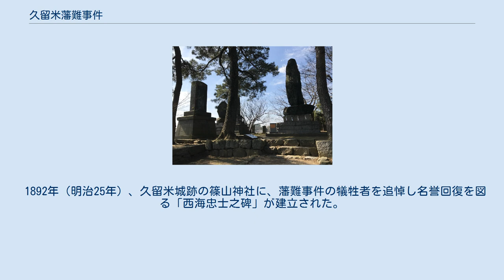久留米藩難事件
久留米藩難事件（くるめはんなんじけん）は、明治初期の久留米藩で発生した明治政府への反乱未遂事件。
1870年（明治3年）から1871年（明治4年）にかけて、久留米藩尊王攘夷派政権が大楽源太郎を庇護してから、久留米に政府軍が派遣されて関係者が処分されるまでの一連の出来事を指す。
大楽が関わった全国的な広がりを持つ反政府運動の一部であり、九州地方における士族反乱の端緒という評価もある。
大楽源太郎事件、久留米藩明四事件などとも呼ばれ、また久留米地域の地方史では単に藩難や藩難事件、あるいは辛未の藩難とも称される。
 江戸時代後期の久留米藩では、水天宮祠官の真木保臣（真木和泉）らによって水戸学・尊王思想が広がり、藩内に「天保学派」と言われるグループが形成されて藩政改革が試みられた。
しかし藩主有馬頼永の後継問題をめぐり「天保学派」は「内同志」と「外同志」に分裂して厳しく対立。
嘉永5年（1852年）、「嘉永の大獄」と呼ばれる政変が発生し、真木を指導者とする「外同志」は失脚した。
有馬慶頼（大政奉還後に改名し有馬頼咸）を藩主とする幕末期の久留米藩は、不破正寛（不破美作）・今井栄ら「内同志」が門閥派と提携して執政にあたり、佐幕開明路線を取った。
 政争に敗れた「外同志」（以後、「尊王攘夷派」）は迫害を受け、指導者である真木は山梔窩で蟄居を余儀なくされた。
尊王攘夷派の謹慎は10年余りに及んだが文久3年（1863年）に解除され、真木や水野正名らは京都に上って国事に奔走することになる。
元治元年（1864年）の禁門の変で真木が敗死すると、水野が久留米藩尊王攘夷派の領袖となった。
 大政奉還後、久留米藩の尊王攘夷派は勢いを盛り返した。
明治元年（1868年）1月26日、小河真文・佐々金平ら少壮藩士のグループ（「明治勤王党」と称される）が参政不破正寛を襲撃・殺害し、藩主に対して「斬奸趣意書」と藩政改革に関する意見書を提出。
2月、水野正名は久留米藩参政に復帰。
水野は尊王攘夷派政権を樹立し、今井栄らに切腹を命じるなど佐幕開明派を粛清した。
明治元年5月、水野は佐々金平の建言を受け、長州藩奇兵隊をモデルとして、藩正規軍とは別に武士・農民・町民を混成した応変隊を編成し、箱館戦争に派遣した。
 明治2年（1869年）6月17日、水野正名は版籍奉還にともない久留米藩大参事となった。
一方で、応変隊や、新たに編成された七生隊といった過激な私兵集団が勢いを持ち、水野にも抑制が困難になっていったとされる。
 明治3年（1870年）9月、山口藩で奇兵隊の反乱（脱隊騒動）を起こして敗れた大楽源太郎は、古松簡二を頼って久留米に逃れた。
 明治政府の「開国和親」に不満を持っていた応変隊幹部の小河真文は大楽を庇護し、大楽は庄屋宅などを転々としながら匿われた。
久留米藩の応変隊や七生隊は反政府運動を展開した。
また、大楽は公卿の愛宕通旭・外山光輔が図っていた明治政府転覆計画（二卿事件参照）とも関わりを持っており、久留米藩尊王攘夷派政権もこれに加わった。
 しかし明治4年（1871年）、この政府転覆計画は露見した。
 明治4年（1871年）3月10日、東京の久留米藩邸は政府に接収され、知藩事の有馬頼咸は弾正台の取り調べを受けた。
また、政府は巡察使四条隆謌少将率いる軍を久留米に派遣し、事態の糾明にあたった。
 大楽は知藩事の有馬頼咸と面会したこともあり、久留米藩のつながりを隠匿するために、藩士島田荘太郎らは3月16日夜に大楽を筑後川河畔で殺害した。
 首謀者とされた小河真文は斬首、水野正名（元久留米藩大参事）・吉田博文（元久留米藩権大参事）・寺崎三矢吉（荘島村庄屋）の3名が終身禁錮、島田荘太郎は禁錮10年などの処分を下され、知藩事有馬頼咸も謹慎が命じられるなど、久留米藩の処分者は50名余りを数えた。
 久留米城跡・篠山神社の石碑。
右端に見えるのが「西海忠士之碑」。
左端に見えるのは「水野正名先生之碑」で、その右側（写真では木の背後になっている）には「小河真文先生之碑」「戊辰役従軍記念碑」が並ぶ。
 水野正名・古松簡二は獄死した。
 1878年（明治11年）、禁錮7年の刑を終えた松村雄之進は、多くの久留米藩士を率い、安積開拓の第一陣として福島県郡山盆地に移住した。
 1892年（明治25年）、久留米城跡の篠山神社に、藩難事件の犠牲者を追悼し名誉回復を図る「西海忠士之碑」が建立された。
その後、小河真文や水野正名の顕彰碑も立てられている。